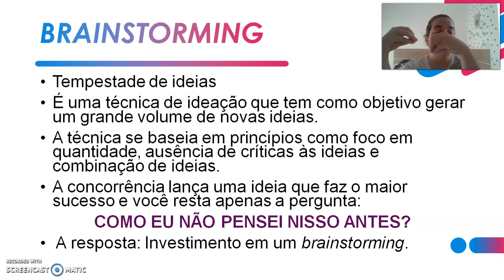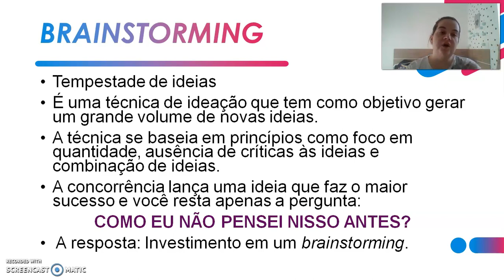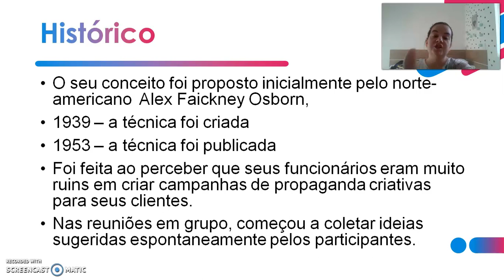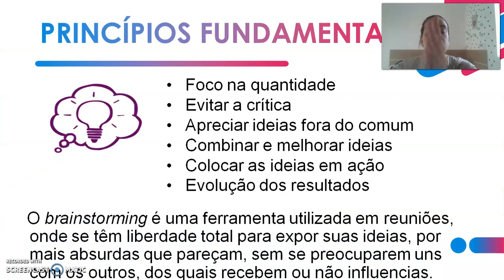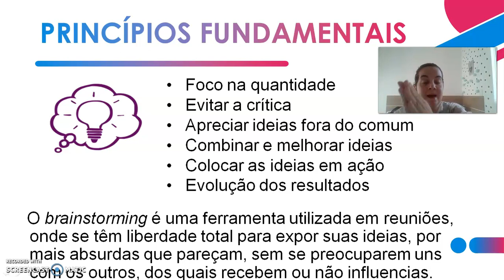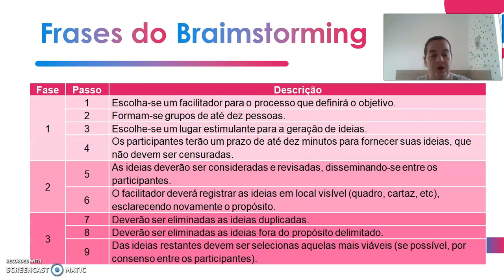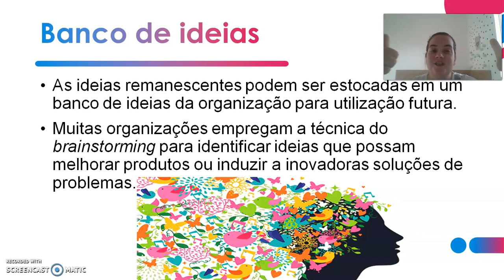Braimstorming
1º Ano Tecnico em Alimentos Integrado
Curso Tecnico em Alimentos
Colégio Estadual Polivalente